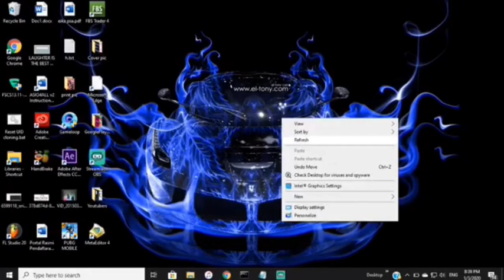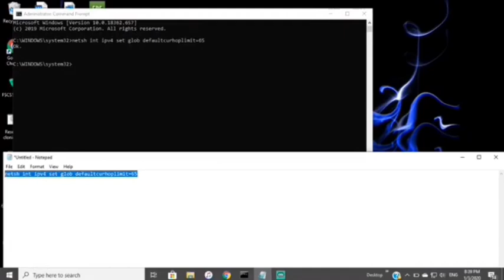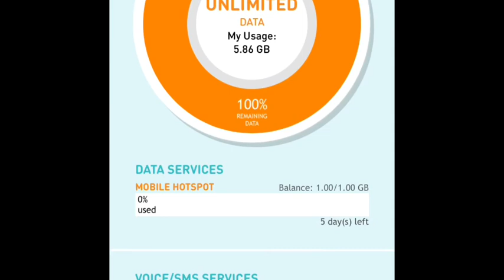UNLIMITED HOTSPOT UMOBILE GX12 ON PC - NO BYPASS, NO VPN NEEDED 100% WORKING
2. No third party involve while making this video
3. No risk or harm on your pc intended (so far i used)
4. This trick is great in my own opinion (me as a umobile user)
5. No responsible will taken while trying this trick

Type this in your command prompt :
netsh int ipv4 set glob defaultcurhoplimit=65

Thank you and goodluck